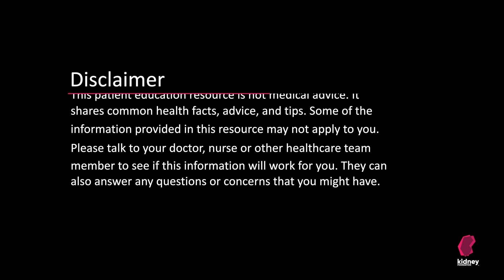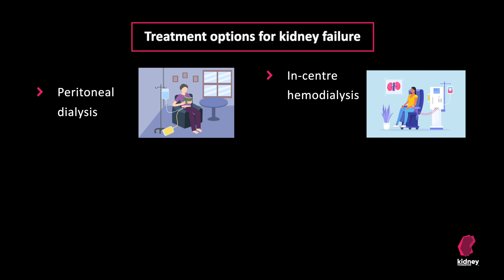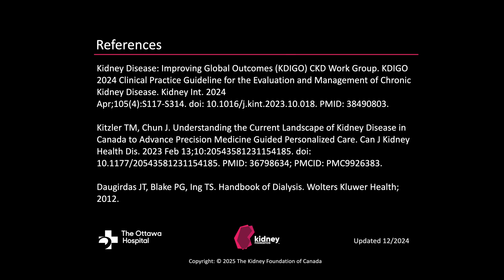Video 1: Introduction | Advanced Chronic Kidney Disease and Treatment Options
Welcome to this video series on advanced chronic kidney disease and treatment options for kidney failure. This video series was made in collaboration with @TheOttawaHospital.

You are here to learn about kidney disease, kidney failure and treatments which become necessary when the kidneys aren’t working well enough.  The goal is to start thinking about the choices available to you, to make future decisions easier.

This first video will talk about kidneys and chronic kidney disease.

Here is the link to the Kidney Foundation of Canada’s peer support program

TIMESTAMPS

00:00 – 02:08: Introduction to Video Series and Sections
02:09 – 03:25: What Is Chronic Kidney Disease?
03:26 – 04:24: What Is Kidney Function?
04:25 – 05:22: Roles of the Kidneys
05:23 – 07:57: What Is Kidney Failure and How Is It Treated?
07:58 – 09:45: Closing Thoughts, Next Video, and Credits